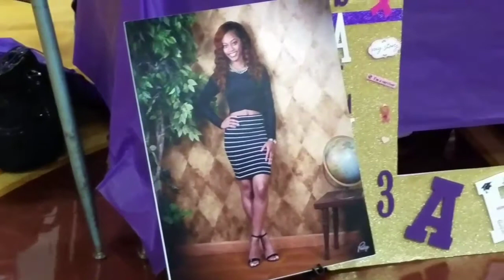Lady Skeeters Track Signing Day 2017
Mesquite Skeeters Track signings 2017